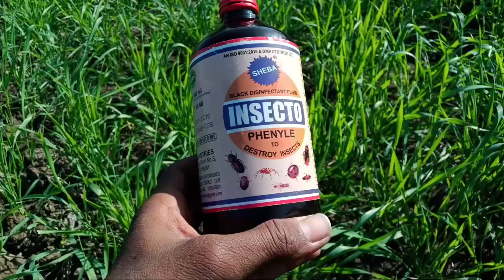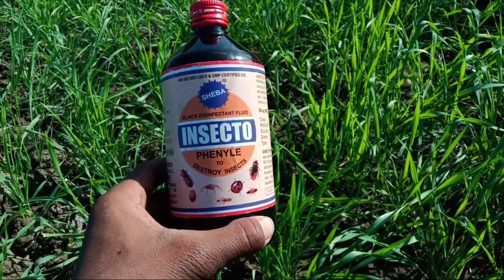अपने खेत से जंगली जानवरों को भगाने का सबसे आसान तरीका।। नीलगाय कभी नहीं आएगी खेत के आसपास।। 🙄🙄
Hello friends,
 नमस्कार दोस्तों,
 किसान भाइयों यह तरकीब आजमा कर आप अपने खेत से जंगली जानवरों को आसानी से भगा सकते हैं ।कैसा लगा वीडियो हमें कमेंट में जरूर बताएं ,और अधिक से अधिक किसान भाइयों के पास शेयर करें ।।